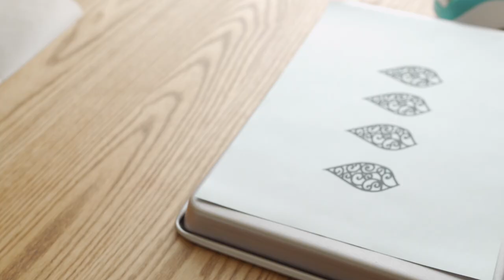블랙포레스트 먹어봤나요? 안먹어봤으면 말을 하지 말아요./Black Forest Cake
*자세한 설명은 자막을 켜 주세요.

안녕하세요~! 조꽁드 입니다.
제가 아직도 요청 케이크를 완료 하지 못했다니 놀라울 따름입니다.
아마 요청들 하시고도 이젠 잊어버리셨을 것 같아요
하지만 앞으로도 어떻게든 이어가 보겠습니다.
이 번 케이크는 요청이 많았던 또하나의 레시피 블랙포레스트 입니다.
사실 제가 오래전에 블랙포레스트 영상을 올린 적이 있었어요.
그래서 이 번에는 일반적인 레시피가 아닌 무스케이크로 만들어 보았습니다.
초콜릿 무스와 체리젤리 그리고 마스카포네 무스를 레이어 한 후 초콜릿 글라사쥬를 씌웠어요. 아 정말 맛있습니다. ㅋ
체리 젤리 용은 제가 가지고 있던 맛있는 이태리산 유기농 냉동 체리를 사용했습니다
미국산 생 체리에 비해서 새콤하고 달콤하게 맛있거든요. 생 체리는 인서트 용으로만 사용했습니다.
하지만 제리 젤리에 생 체리를 동량으로 사용하셔도 됩니다.

즐감 하세요 ^^

재료

♥︎ 초콜릿 무스
노른자 2개( 32g 정도롤 맞춰주세요.)
설탕 12g
우유 50g
다크초콜릿 70g (깔리바우뜨 57.9%)
휘핑한 생크림 110g
젤라틴 2.5g

♥︎ 체리젤리
체리 160g (냉동이나 생체리 모두 가능)
설탕 50g
레몬즙 10g
젤라틴 1.5g

♥︎ 마스카포네 치즈 무스
우유 45g
설탕 40g
젤라틴 4g
마스카포네 95g
생크림 135g

♥︎  1.5x14로 자른 초콜릿 제누아즈 1장
저의 초콜릿 제누아즈 만들기 영상은 0:25 부분부터 보세요.

♥︎ 데코레이션 이파리 용 초콜릿
깔리바우뜨 다크 초콜릿 54% 입니다.

♥︎ 투명 아크릴 무스링
인터넷에서 주문 제작 한 것입니다. 영상에서는 15cm 로 적었지만 실제는 내경 14.8cm 로
15cm 무스링과 거의 같은 크기라서 사용할 수 있었습니다. 인터넷에서 아크릴 파이프로 찾아서 주문하실 수 있어요.

Hi~, I am Joconde.
It's surprising that I still haven't completed the requested cake.
I think you've forgotten now even after making requests
However, I will continue.
This cake is another recipe for the Black Forest that has been requested a lot.
Actually, I uploaded a Black Forest video a long time ago.
So this time, I made it mousse cake rather than the normal recipe.
I layered chocolate mousse, cherry jelly, and mascarpone mousse, and then topped with chocolate mirror glaze.
Oh, it's really delicious.
For the cherry jelly, I used the delicious Italian organic frozen cherries I had.
Compared to ripe cherries, it is sweet and sour. Ripe cherries were used only for inserts.
Have fun ^^

Ingredients

♥︎ chocolate mousse
2 yolks (Please measure it to about 32g.)
12 g sugar
50 g milk
70g  Dark Chocolate (Callebaut 57.9%)
110 g whipped cream
2.5 g gelatin

♥︎ cherry jelly
160g cherries (both frozen or raw cherries)
50g sugar
10g lemon juice
1.5 g gelatin

♥︎ mascarpone cheese mousse
45g milk
40g sugar
4g gelatin
95 g mascarpone cheese
135g heavy cream

♥︎ 1 Chocolate Genoise sheet cut into 1.5x14
Watch my chocolate Genoise making video from 0:25.

♥︎ Chocolate for decoration leaves
It is 54% Callebaut Dark Chocolate.

♥︎ Clear acrylic mousse ring
Made to order on the Internet. In the video, it was written as 15cm, but frankly, the inner diameter was 14.8cm.
It was almost the same size as a 15cm mousse ring, so I could use it. You can find and order acrylic pipes on the internet.